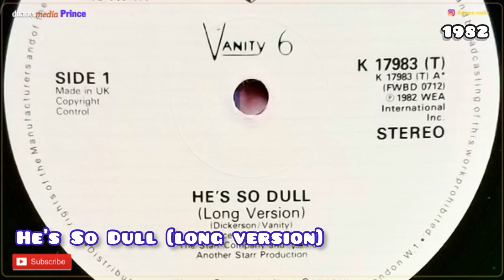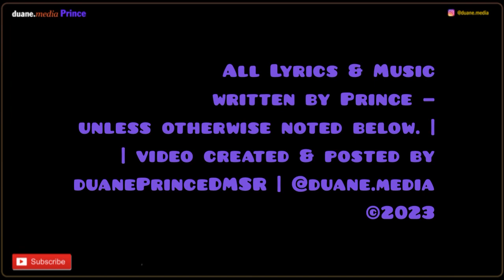Vanity 6, He’s So Dull [long version] (1982) | Prince 6 Degrees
The first single (international) from their self-titled album, Vanity 6 - released August 1982. Most think Nasty Girls was released first (it was in the U.S.), but internationally it was actually their second release. Song released, June 1982.

Song Recorded —
Date: Late March 1982 | Kiowa Trail Home Studio, Chanhassen, MN

Writer(s): Dez Dickerson (credited to Dez Dickerson and Vanity)
Song Producer: Dez Dickerson

Recording Personnel —
Vanity - lead vocals
Brenda Bennett - vocals
Susan Moonsie - vocals
Prince - all instruments, except as noted (credited as The Time)
Dez Dickerson - drums, guitar

Above credits from Prince Vault and Discogs

*MEMBERSHIPS:*
•• Offering FREE and paid memberships, each offering different download options.

*You can use PayPal to simply give a one-time any amount donation to say "thank u". OR upon request I’ll send u free music and/or video of ur choice (monies in USD):
•• $1 to $9 — two files
•• $10 to $19 — five files
••  One entire concert, album, or soundcheck / rehearsal counts as one selection.
••  Selected files must already be posted on my channel, no special request.